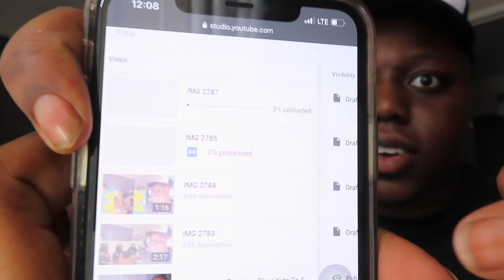BIRRIA Tacos MUKBANG + Buying DDGs’ Onlyfans **The Truth** | KASHKEEE